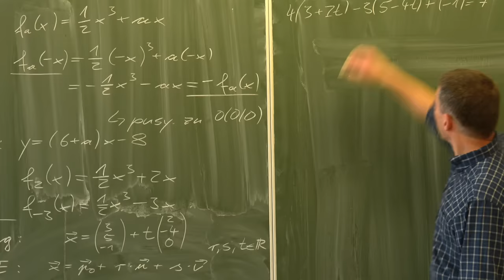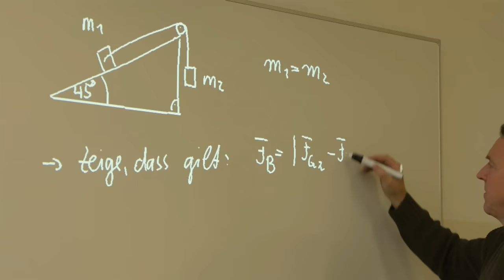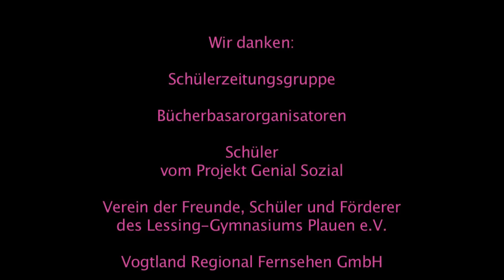Lessing-Gymnasium Plauen - Trailer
Dies ist die ein Trailer über unser schönes Gymnasium produziert von  Schülern der GTA Image-Film!